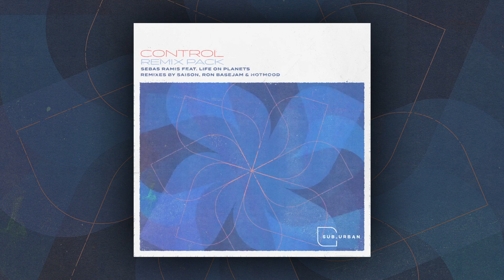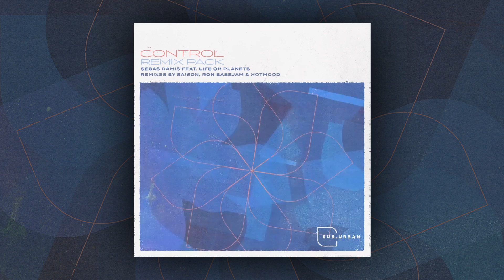Sebas Ramis feat. Life on Planets - Control (Saison Remix)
Curated by Sebas Ramis